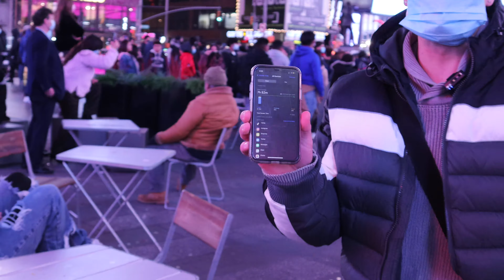New York Part 1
How do people view and use social media?